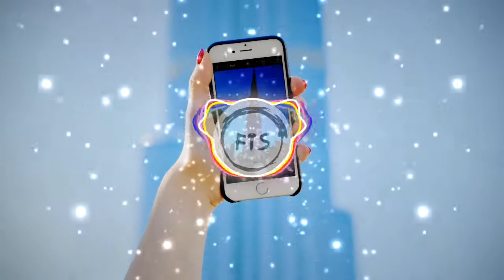Abi Koul Al Bashar Remix by Emin Nilsen 👳🎹🎵(Free to use music/safe music/no copyright music)🆓🎵 Arab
Music by:
Arabic Remix Abi Koul Al Bashar Emin Nilsen Remix by Emin Nilsen